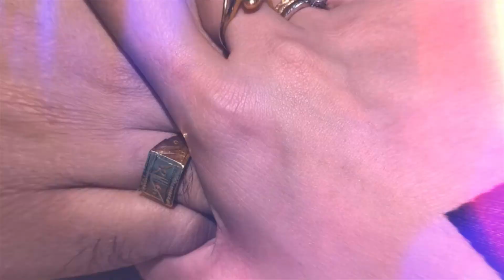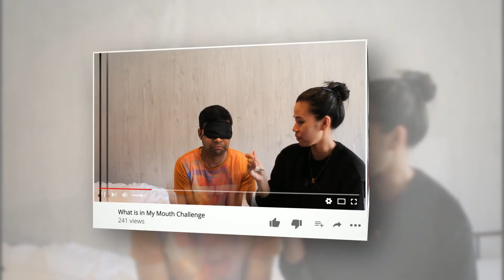LIFE IN JAPAN | FIRST SNOWFALL IN NISEKO | Vlog 50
Mr & Mrs B captured the 1st snowfall in Niseko, Japan.The first snowfall of the season is observed in parts of Japan’s northernmost prefecture of Hokkaido. The snow was not heavy but we enjoyed it.

We are BALA & MARIZ a.k.a Mr & Mrs B. we are an Indian Filipino Couple who currently living in Japan. We are so happy to start our channel that will entertain, explore, and have a great chance to express our love and spread to you all.

Our channel focused on TRAVEL - FOOD - LIFESTYLE - ENTERTAINMENT.